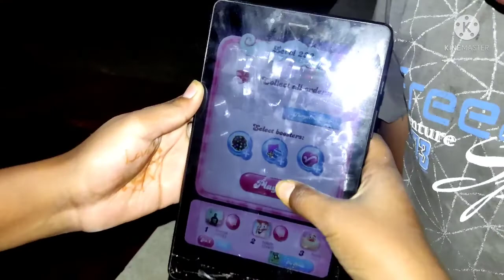Sham ka samay 🌄🌅